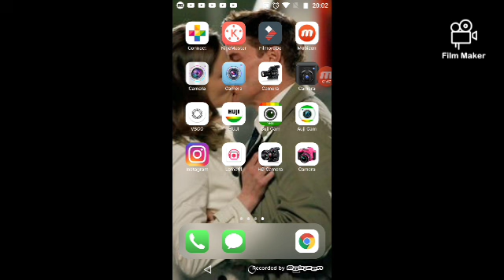Vlogmas 2019 dia 3